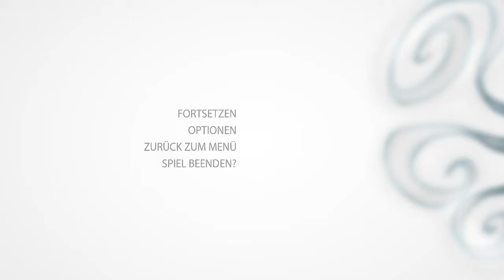Lets Play Beatbuddy - #04 - Gefräßiger Bronko [German][HD][Blind]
Immer noch im Jungel unterwegs kämpfen wir uns den Weg frei! dann treffen wir auf Cleff und machen erstmal eine Lagebesprechung. Nach dem Gespräch kriegen wir es mit dem gefräßigen Bronko zu tun! Da heißt es schnell abhauen!

Beatbuddy ein Action-Musik-Adventure von Threaks
Plattform: PC